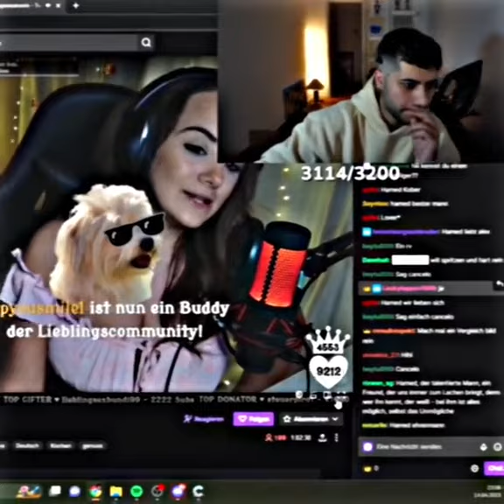Hamed so ein guter Mensch! ❤️